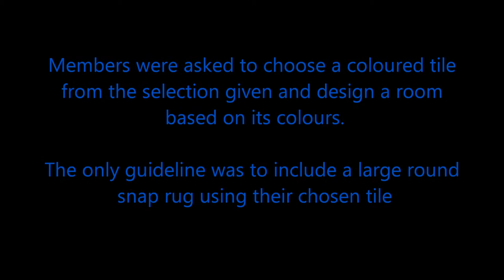Acidic Notes Inspiration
Members of 3D Design Dreams were ask to choose a coloured tile from a selection given and asked to design a room based on it's colours. The only guideline was to feature their chosen tile in the form of a large round rug.